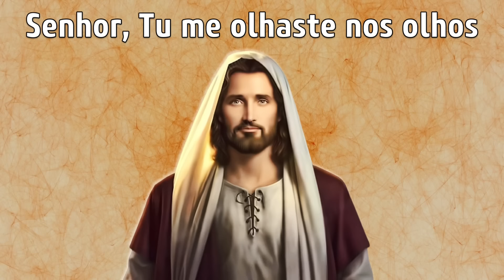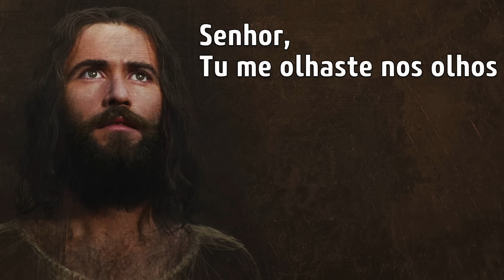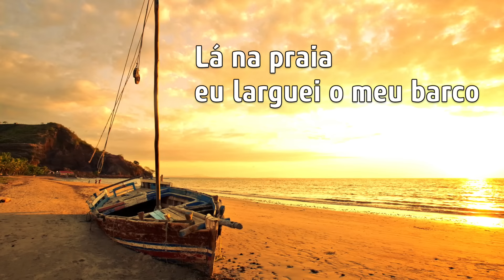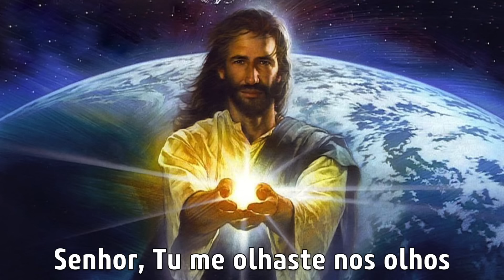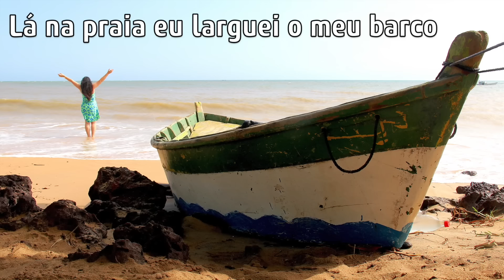Elizabete Lacerda 🎵 A BARCA ♫♪♫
Fale conosco e adquira a coletânea musical de ELIZABETE LACERDA, disponível em PENDRIVES, CD's e LINKs para DOWNLOAD: 📲 (WhatsApp) ou 📨 .

''Pescador de hombres'' é o título original da música ''A BARCA'', composta em 1979 pelo padre espanhol e compositor Cesáreo Gabaraín (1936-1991), neste vídeo interpretada por Elizabete Lacerda.

Inspirada pela passagem no Evangelho de Lucas, na qual, depois da pesca "milagrosa", Jesus de Nazaré anunciou a Simão Pedro para ser um pescador de homens, e ele e seus companheiros deixaram tudo e seguiram-no (Lucas 5: 1-11).

A BARCA

Tu te abeiraste na praia
Não buscate nem sábios, nem ricos
Somente queres que eu te siga.

Senhor, Tu me olhaste nos olhos
A sorrir, pronunciaste meu nome
Lá na praia, eu deixei o meu barco
Junto a Ti, buscarei outro mar

Tu sabes bem que em meu barco
Eu não tenho nem ouro nem espadas
Somente redes e o meu trabalho...

Tu minhas mãos solicitas
Meu cansaço, que a outros descansem
Amor que almeja seguir amando..

Tu, pescador de outros lagos
Ânsia eterna de almas que esperam
Bondoso amigo, assim me chamas...